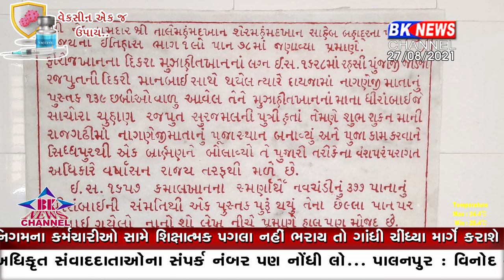બનાસકાંઠા જિલ્લામાં આવેલું છે એક એવું મંદિર જે વર્ષમાં ફક્ત બે વાર જ ખોલવામાં આવે છે...